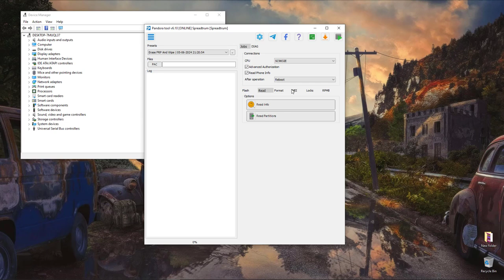ITEL A661L (A49) GOOGLE ACCOUNT BYPASS | ONE CLICK | FRP Remove Success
Learn how to easily bypass Google account verification on Itel A661L (A49) with Pandora tool. Remove FRP lock in just one click! Watch now and unlock your device's full potential.